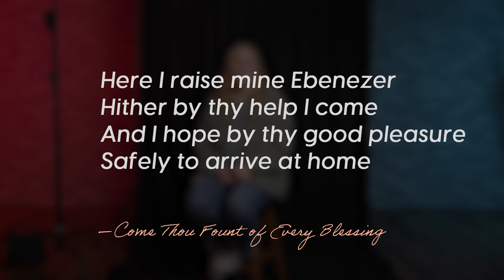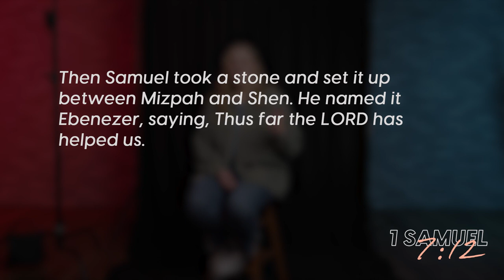Why do we celebrate?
What do remembrance and celebration have to do with following Jesus?

We often treat joyful moments in life like slices of cake and memories of those moments like paper plates. Once we consume the cake, we discard the plate, often without even noticing.

Biblically, good memories are meant to function like icing on the cake—a true part of the sweetness of joyful moments. As C.S. Lewis put it, “A pleasure is full-grown only when it is remembered. [We often speak] as if pleasure were one thing and the memory another. It is all one thing.”

Intentionally remembering the blessings in our lives—also known as practicing gratitude—has been repeatedly proven to be good for mental health. But have you ever thought about remembrance (and celebration) as a spiritual discipline?

God created memories not only to increase our joy and thankfulness for the good things in life but also to give us tangible hope when we feel broken and empty (see Lamentations 3:19–26; Habakkuk 3:17–19). When we intentionally dwell on who God is and what he has done for us, God is glorified, and our souls are fortified.

In today’s video, Director of Elementary Sarah Rosenthal shows us what it looks like to practice remembrance (and celebration) as a spiritual discipline and how God enriches our faith as we do.

I will praise you, my God and King, and bless your name forever and ever. On the glorious splendor of your majesty, and on your wondrous works, I will meditate. Your kingdom is an everlasting kingdom, and your dominion endures throughout all generations. You are faithful in all your words and kind in all your works. You uphold all who are falling and raise up all who are bowed down. The eyes of all look to you, and you give them their food in due season. You open your hand; you satisfy the desire of every living thing. You fulfill the desire of those who fear you; you hear their cry and save them. My mouth will speak your praise; let all flesh bless your holy name forever and ever! I love you, Lord. Amen. (Prayer from Psalm 145, lightly edited)

BIBLE VERSES REFERENCED
1 Samuel 7:12 (NIV): “Then Samuel took a stone and set it up between Mizpah and Shen. He named it Ebenezer, saying, ‘Thus far the LORD has helped us.”

ADDITIONAL VERSES TO EXPLORE
Deuteronomy 8:11–20
Lamentations 3:19–26
John 14:25–27

QUOTES
“Biblical remembrance is not passive optimism or gratitude; it is a rallying cry for us to cling desperately to God’s goodness, even in times of difficulty.”

ARTICLE SUGGESTIONS
Which Memories Should I Dwell On?